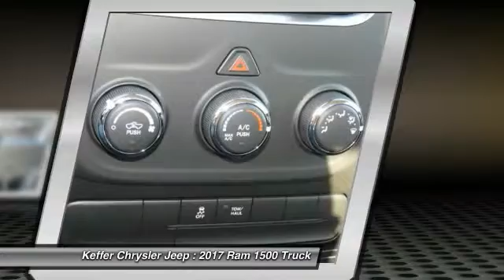2017 Ram 1500 Charlotte NC D175197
2017 Ram 1500 Tradesman

Don't miss this 2017 Ram 1500. It's equipped with great features. You'll want to take this truck home. Make a great choice today.